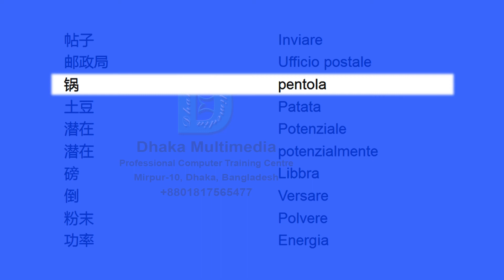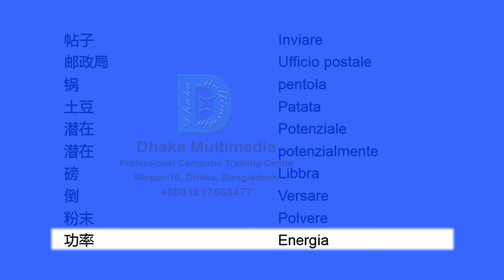Chinese to Italian | Most Common Words in English Part 43 | Learn English